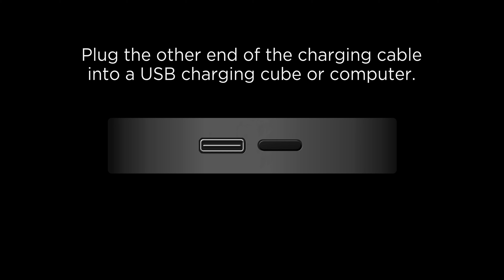AIR PIX - Power Bank and Charging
Your AIR PIX has 6+ minutes of flight time before it needs to be recharged for more selfie taking. This video will show you how AIR PIX tells you that its ready for a recharge and how easily that is done.